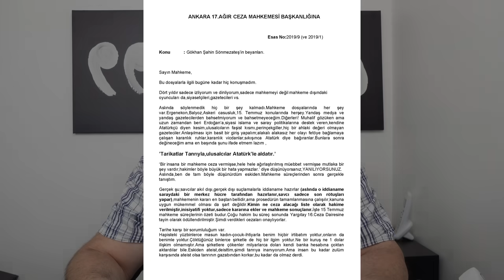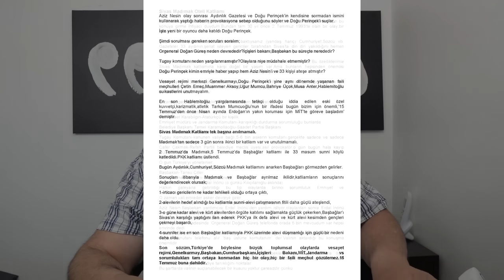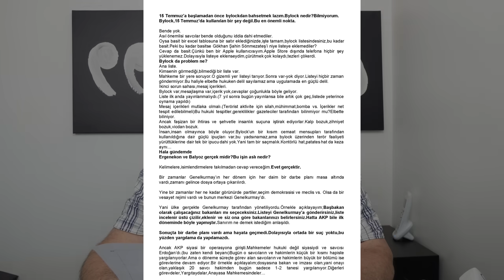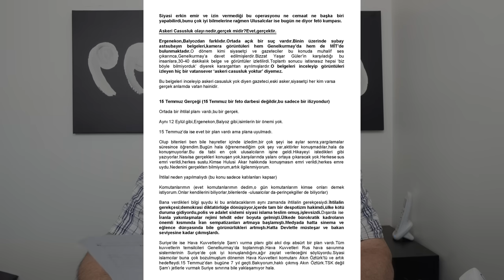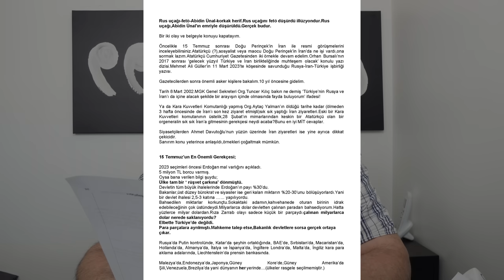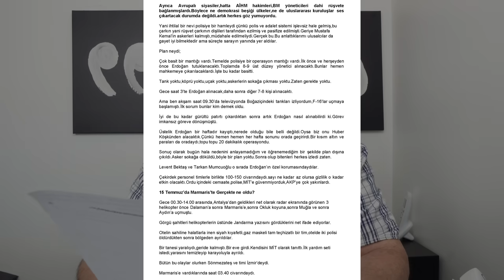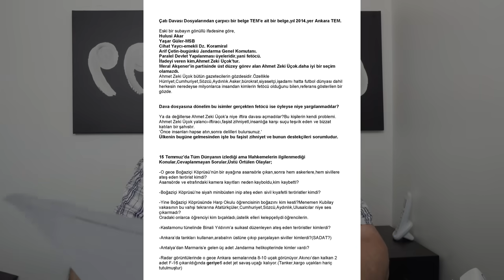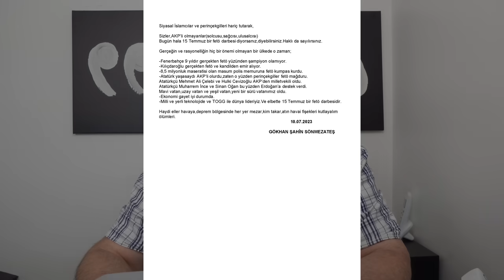GÖKHAN SÖNMEZATEŞ'İN 15 TEMMUZ DİLEKÇESİ!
Tuğgeneral Gökhan Sönmezateş'in 15 Temmuz için mahkemeye gönderdiği dilekçeyi inceliyoruz.

Intro:
Title: Orchestra by PeacockMusic